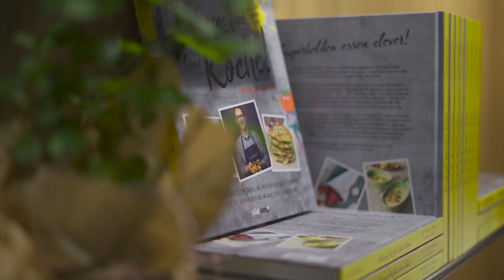Frankfurter Buchmesse 2019 - LaVita war dabei mit "Manege frei für kleine Köche!"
Die Frankfurter Buchmesse 2019 war auch für LaVita ein voller Erfolg!
Zur Premiere unseres ersten Kinderkochbuches "Manege frei für kleine Köche" war LaVita mit einem eigenen Stand auf der internationalen Messe vertreten.

Mit dabei waren neben der Autorin, Gaby Grosser auch Weltmeister-Koch und Ernährungsexperte Holger Stromberg, der die Rezepte für unser Kochbuch geschrieben hat.

Aber auch Alexander Mazza, das Gesicht der LaVitaStories, begleitete uns und moderierte nicht nur die Live-Kochshow mit Holger Stromberg, sondern führte auch eine Gesprächsrunde mit LaVita-Geschäftsleiter Ertan Tüfekçi, Daniela Stewens und Holger Stromberg.

Ideengeber und Herausgeber vom Kinderkochbuch ist Gerd Truntschka, der Firmengründer und Entwickler von LaVita:

„Wir wollen mit dem Buch Eltern und Großeltern motivieren, gemeinsam mit den Kindern Mahlzeiten in der Küche zuzubereiten. Darüber hinaus Kindern noch unterhaltsam und spielerisch Wissen rund um eine gesunde Ernährung vermitteln.“

Neben einem kindgerechten Informationsteil über die Vorteile von gesundem Essen, Spielen & Rätseln, einer Erläuterung der ganzen Küchengeräte und vielen weiteren unterhaltsamen Informationen für Kinder gibt es viele gesunde Rezepte. Abgeschlossen wird das Buch mit einem ausführlichen Elternratgeber:

Hier können Eltern erfahren, wie eine gesunde Ernährung im Alltag besser funktionieren kann, wie man richtig motiviert und wo kindliches Essverhalten auch ein gutes Stück durch unsere Evolution oder durch heutige gesellschaftliche Veränderungen beeinflusst ist. Mit Beiträgen vom Familientherapeuten Jesper Juul, dem Kinderarzt Dr. med. Renz-Polster, der Zukunftsforscherin Hanni Rützler sowie der Buchautorin und Journalistin Anna Funck.

Das Buch ist im Südwest Verlag der Verlagsgruppe Random House erschienen und kann als limitierte Sonderauflage direkt über LaVita bezogen werden:

Der komplette Verkaufspreis (18 EUR) geht an BILD hilft e.V. „Ein Herz für Kinder“. Die Hilfsorganisation unterstützt schwerpunktmäßig Kinderkliniken, Kindergärten, Suppenküchen, Schulen sowie Familien in Deutschland.